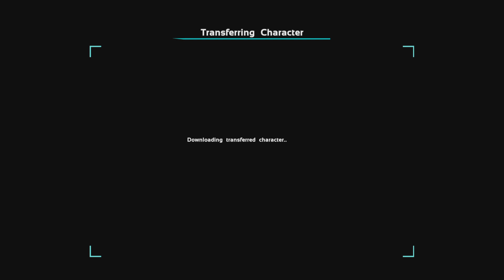The bug helder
Problemss on ark ht